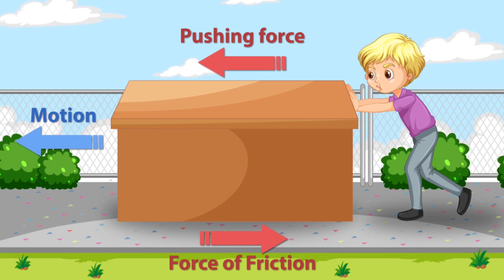Friction Force घर्षण बल | घर्षण एक बल है जो दो तलों के बीच सापेक्षिक स्पर्शी गति का विरोध करता है।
Friction is the force resisting the relative motion of solid surfaces, fluid layers, and material elements sliding against each other. Types of friction include dry, fluid, lubricated, skin, and internal.

Friction can have dramatic consequences, as illustrated by the use of friction created by rubbing pieces of wood together to start a fire. Kinetic energy is converted to thermal energy whenever motion with friction occurs, for example when a viscous fluid is stirred. Another important consequence of many types of friction can be wear, which may lead to performance degradation or damage to components.

यदि किसी स्थिर ठोस वस्तु पर कोई दूसरी ठोस वस्तु इस तरह से रखी जाती है कि दोनों समतल पृष्ठ एक-दूसरे को स्पर्श करते है, तो इस दशा में दूसरी वस्तु को पहली वस्तु पर खिसकने के लिए बल लगाना पड़ता है l इस बल का मान एक सीमा से कम होने पर दूसरी वस्तु पहली वस्तु पर नहीं खिसक सकती है l इस विरोधी बल को घर्षण कहते है l

घर्षण एक बल है जो दो तलों के बीच सापेक्षिक स्पर्शी गति का विरोध करता है। घर्षण बल का मान दोनों तलों के बीच अभिलम्ब बल पर निर्भर करता है।

घर्षण के दो प्रकार हैं: स्थैतिक घर्णण और गतिज घर्षण। स्थैतिक घर्षण दो पिण्डों के संपर्क-पृष्ठ की समान्तर दिशा में लगता है, लेकिन गतिज घर्षण, गति की दिशा पर निर्भर नही करता।